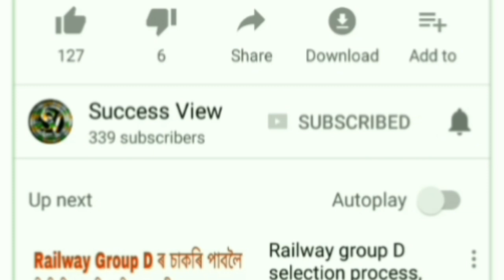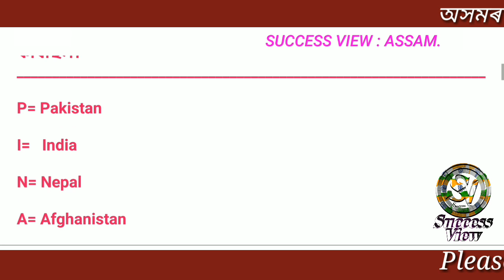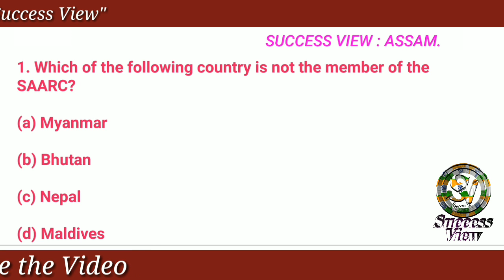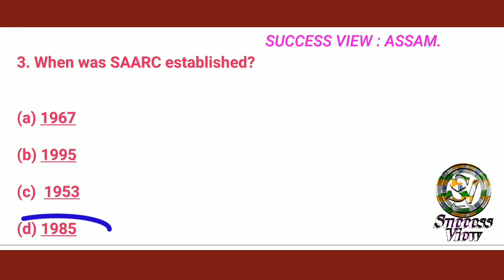GK Trick -: on SAARC || GK মনত ৰখা জাদূ, কেৱল এটা লাইনৰ ভিতৰত পুৰা SAARC সংগঠনৰ সকলো প্ৰশ্ন-উত্তৰ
মই শম্ভূ Success View লৈ আপোনাক স্বাগতম জনাইছো। এই ভিডিঅ'ত আপোনালোকে পাব GK Trick GK মনত ৰাখিব পৰা মহামন্ত্ৰ। মাত্ৰ এটা লাইন শিকক আৰু SAARC Organisation যিকোনো প্ৰশ্ন-উত্তৰ মুখস্থ কোনো দৰকাৰ নাই। Tricks টো অসমীয়া ভাষাত আলোচনা কৰিলোঁ।

         লগত অন্যান্য ভিডিঅ'ত আছে 2016/2017/2018 সমসাময়িক ঘটনা সমূহ (Current Affairs), সাধাৰণ বিজ্ঞানৰ প্ৰশ্ন-আৰু সমাধান G. Science যি আমি সংগ্ৰহ কৰিছোঁ Lucent GK ৰ পৰা। আৰু গুৰুত্বপূৰ্ণ জাননী হ'ল। এই ভিডিঅ' বোৰৰ লিংক তলত দিয়া হৈছে।
পৰৱৰ্তী পৰ্যায়ত ভিডিঅ'বোৰত আমি পৰ্যায়ক্ৰমে প্ৰথমৰ পৰা শেষলৈকে Lucent's GK, Lucent Science, RS Agarwal Maths, Reasoning অসমীয়া ভাষাত অনুবাদ কৰি আপোনালৈ আগবঢ়োৱাৰ চেষ্টা চলাই আছোঁ। আমি ১০০% নিশ্চিত যে Lucent's GK খন যদি আপুনি সম্পূৰ্ণ জানি বুজি লৈছে, এনে কোনো Entrance EXAM নাই যে আপুনি পাছ কৰিব নোৱাৰে। প্ৰতিটো ভিডিঅ'ৰ PDF file আৰু Study Materials পাবলৈ join কৰক আমাৰ Telegram Channelত "SUCCESS VIEW"

Apdclৰ অতি গুৰুত্বপূৰ্ণ সাম্ভাব্য প্ৰশ্নবোৰ চাবলৈ ক্লিক কৰক। APDCLৰ আগৰ প্ৰশ্নবোৰ আৰু APDCLৰ গুৰুত্বপূৰ্ণ প্ৰশ্ন আৰু সমাধান:

সাপ্তাহিক নিয়োগ ৱাৰ্তা: সকলো ধৰণৰ খালী পদৰ বিজ্ঞাপন

RRB All Shift Group D exam: ৰেলৱেৰ সকলোবোৰ প্ৰশ্ন আৰু সমাধান

Maths Tricks Only: গণিতৰ জাদু শিকক

Maths Special Classes: গণিতৰ বছা বছা প্ৰশ্ন আৰু সমাধান

Math Tricks & Solution: গণিতৰ সহজ সৰল সমাধান।

General Science GK: বিজ্ঞানৰ অতি গুৰুত্বপূৰ্ণ ক্লাছ।

Top Current Affairs Series: সমসাময়িক ঘটনা সমূহ

Solved question for RRB exam, apdcl exam previous question papers Solution, for APSC, assam police, SCC cgl, UPSC Bank any govt exam in English Assamese from success view by Sambhu শম্ভূ,